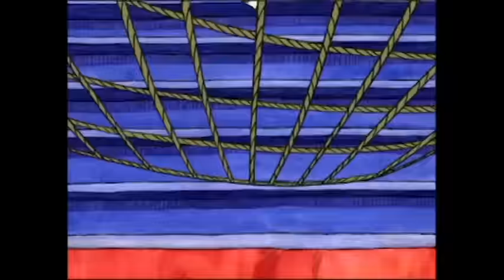Angelina Ballerina Classic - Fairy Princess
Watch the very first episode of the classic Angelina Ballerina series: "The Rose Fairy Princess"!

Miss Lilly is auditioning for her new production of “The Rose Fairy Princess”, and Angelina is desperate to dace the lead.  Penelope and Priscilla Pinkpaws, her deadly rivals, try to sabotage her efforts, but Angelina wins the role.  She is thrilled – until she discovers that the finale involves her flying across the stage on a single wire. Can Angelina overcome her fear of heights?

For more fun with Angelina Ballerina and her friends, visit the Official Angelina Ballerina YouTube Channel

Based on the original best -selling children’s book series by author Katharine Holabird and illustrator Helen Craig, Angelina Ballerina: The Next Steps follows the now 8-year-old Angelina as she embarks on the next stage in her life at a new school where she experiences new forms of music and dance. The series sees Angelina living on the other side of Chipping Cheddar, attending Camembert Academy, a school for the Performing Arts, and making friends with a cast of colorful characters, including her new teacher, Miss Mimi.